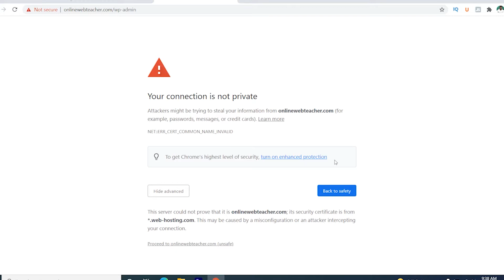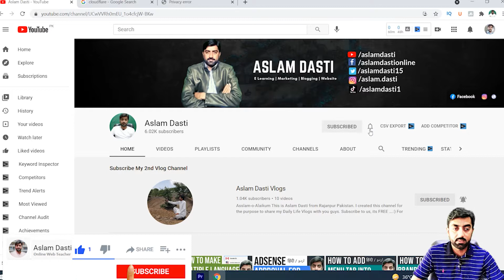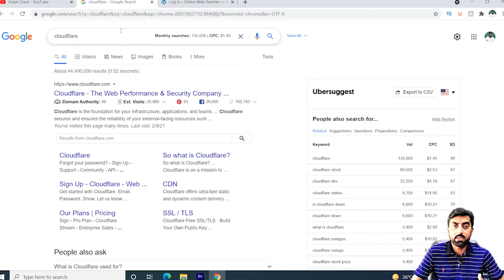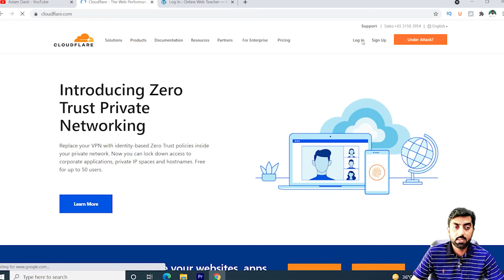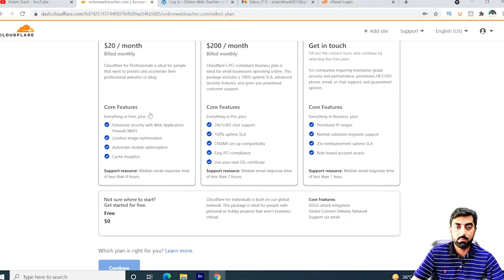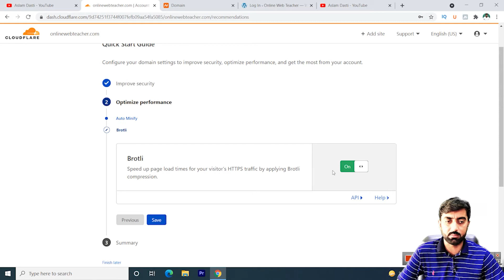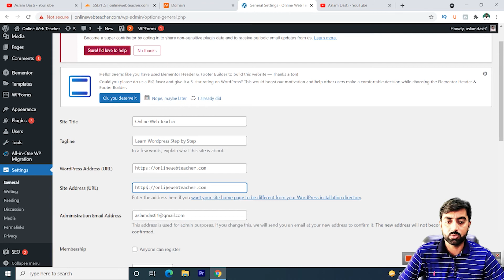Free SSL Certificate - How To Install FREE SSL Certificate For Wordpress Hindi Urdu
Asslam o Alaikum Friends today in my video I will tell you Free SSL Certificate - How To Install FREE SSL Certificate For Wordpress Hindi Urdu.

          1 Website Design &  Development
          2. VPS Configuration
          3.  Website Migration
          4. Shopify
          5. I will fix wordpress issue and bugs
          6. Install SSL Certificate
          7. Technical Support
          8. Google Adsense

Created By:
Aslam Dasti: